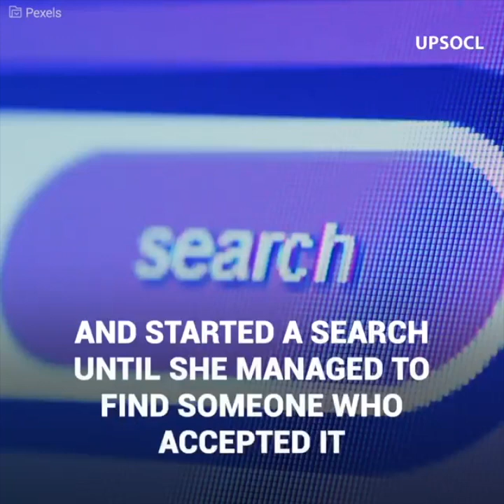Everyone rejected them: Grandparents can finally adopt a dog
This is the heartwarming moment a grandma is surprised with her new pet. Because she and her husband had been waiting to adopt a puppy since long ago, but animal organizations wouldn’t give them the chance to do so. Which would be the reason?